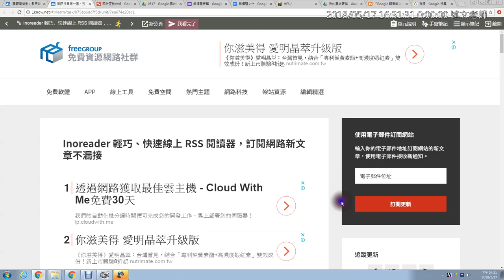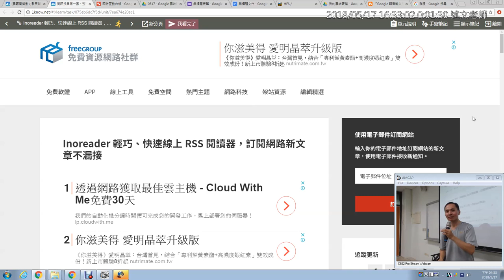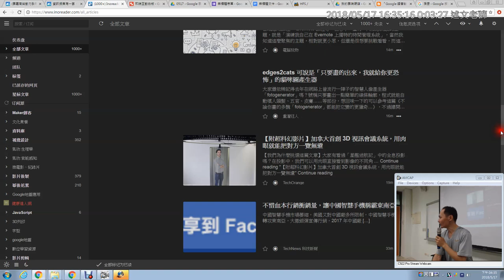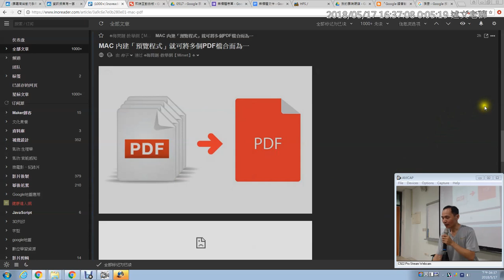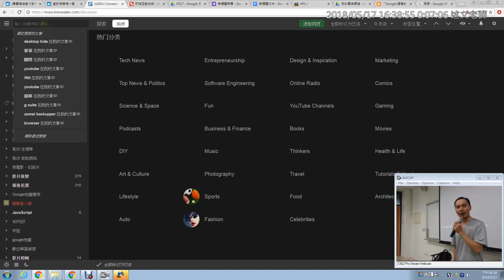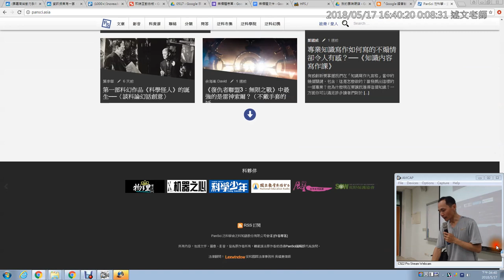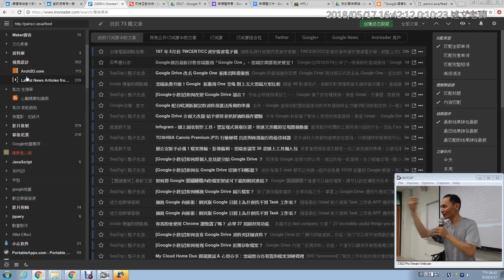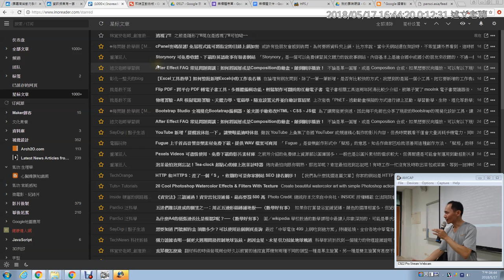10：RSS 閱讀器與 InoReader 雲端訂閱的使用經驗分享